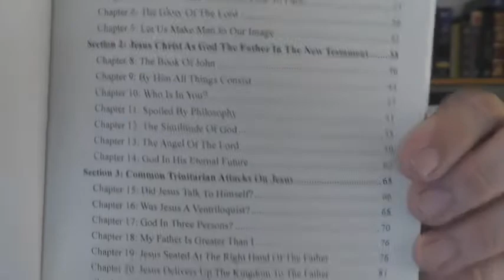Did Jesus Have An Eternal Body